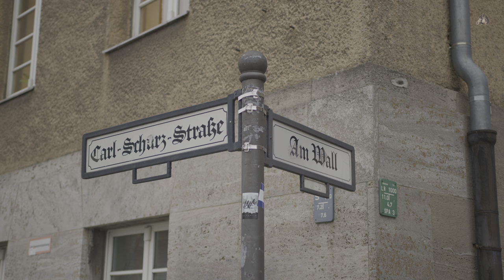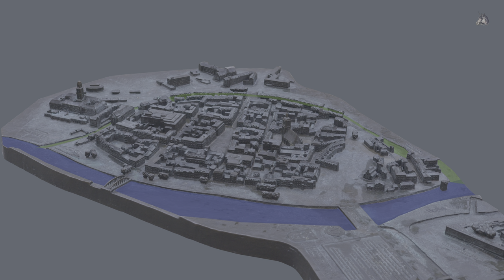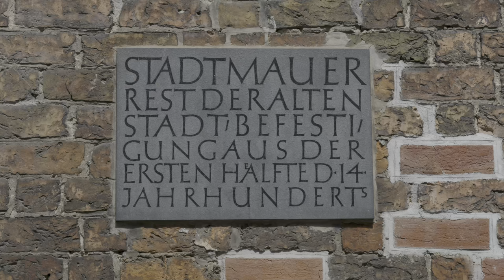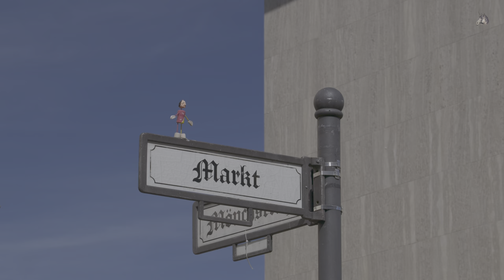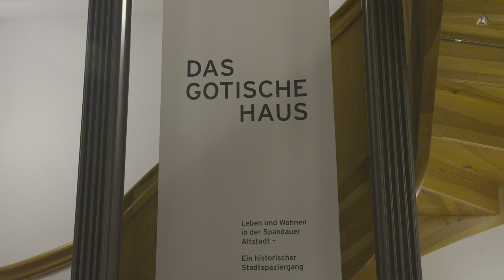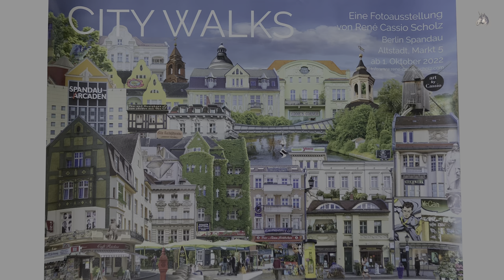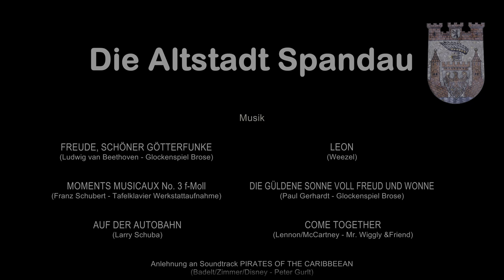Die Altstadt Spandau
Ein Spaziergang durch das Jahr in der Altstadt Spandau

─── Inhalt

00:00 Intro
00:10 Film Start - früh am Morgen
01:41 Begrüßung - was ist Spandau
03:37 Frühling in der Altstadt
04:13 Der Mühlengraben
05:55 Sommer - Lindenufer und Havel
07:40 Behnitz - Kolk
08:44 St. Marien in Behnitz
09:17 Die Breitestraße
09:40 Markt
11:58 Lokale in der Altstadt
12:32 Herbst - Der Bahnhof Berlin-Spandau
13:30 St. Nikolai
14:26 Das Gotische Haus
16:40 Handwerkerhof Brose
17:22 René Cassio Scholz (Fotokünstler)
18:23 Winter - Kulturhaus / Kino
18:55 Der Weihnachtsmarkt
20:20 Spandau im Schnee - Silvester
21:22 Abspann